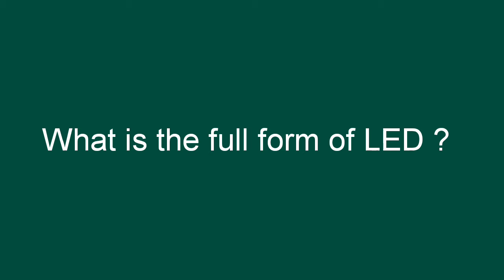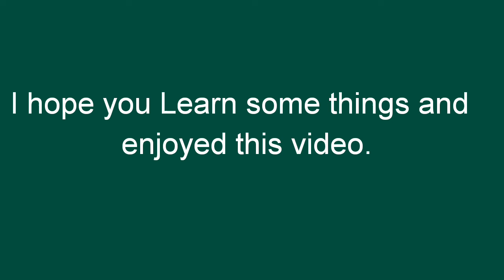Full forms of some things|Learn and enjoyed